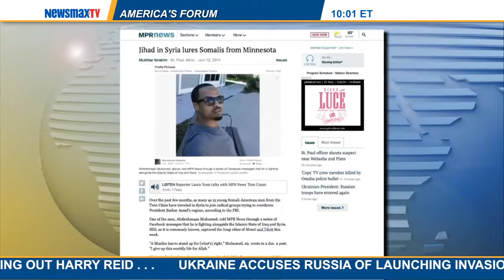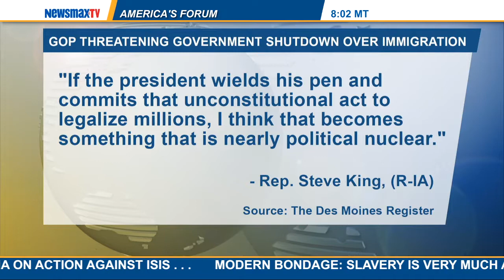Newsmax Now (08/28/14) Morning Update from 10:00am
With John Bachman